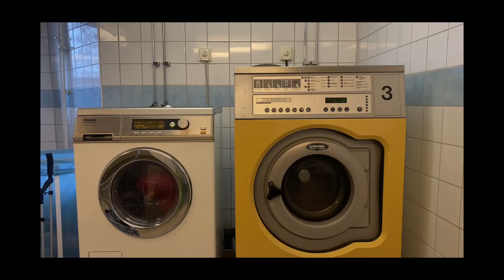a slow week in gothenburg│time with friends & h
a slow recovery week for me, spent at home in gothenburg - catching up with friends, a few vinos and time with H. I did however sign a new contract this week thats based innn copenhagen, so exciting things to come ahhh

chels 🌼